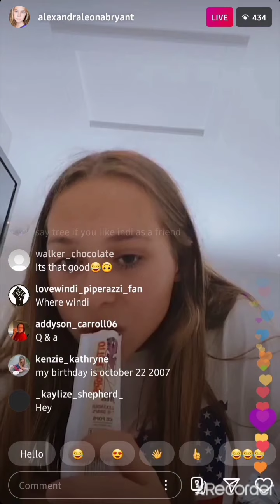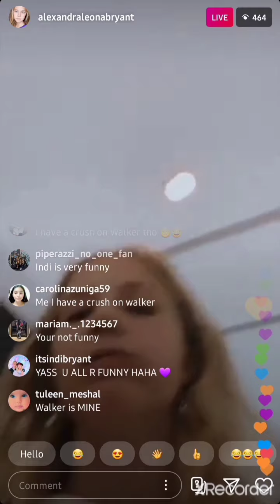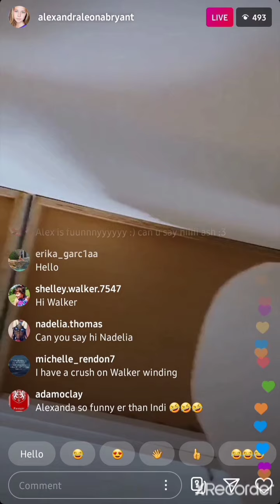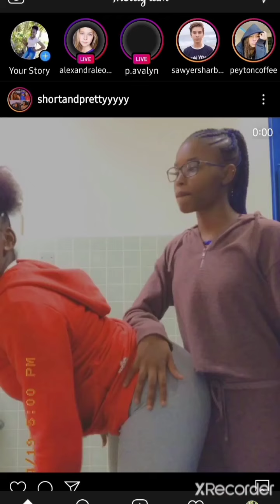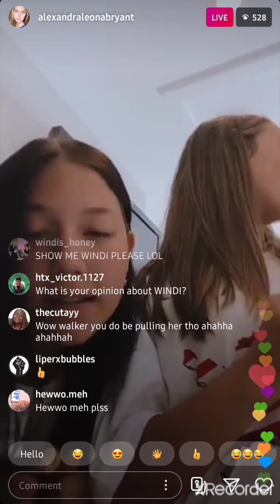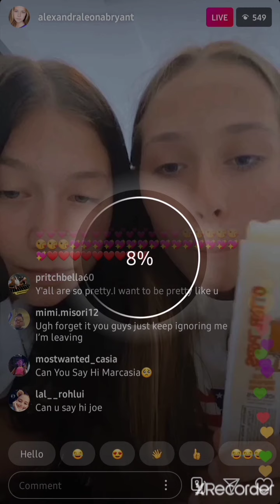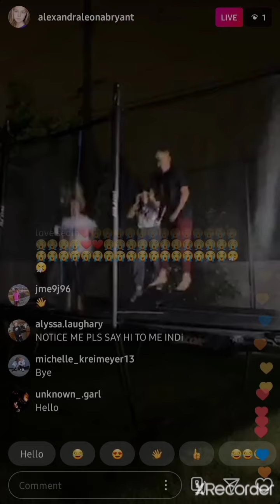Indi Star, Walker Bryant, Alex Bryant and Azalea Carey on live